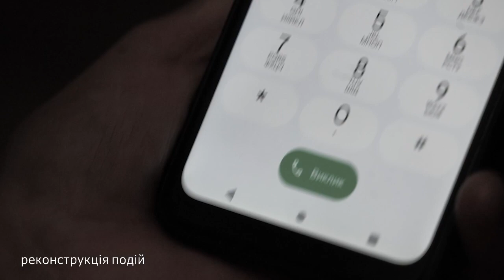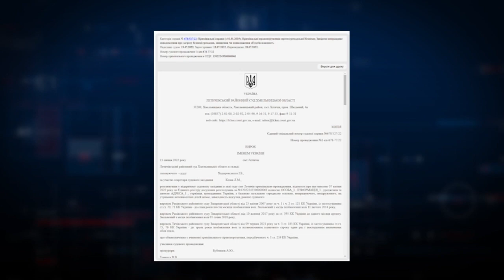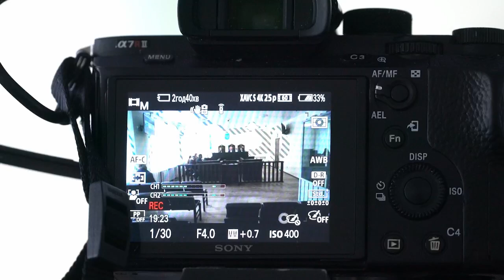ТВ7+. 5 РОКІВ ТЮРМИ ЗА ПСЕВДОМІНУВАННЯ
Хмельницький апеляційний суд посилив покарання псевдомінеру з Закарпаття. Обвинуваченого у завідомо неправдивому повідомленні про підготовку вибуху, який загрожує загибеллю людей та іншими тяжкими наслідками (частина 1 статті 259 Кримінального кодексу України), колегія суддів ХАС засудила до 5 років позбавлення волі. Нагадаємо, на початку квітня цього року 34-річний закарпатець навмання набрав номер телефону й повідомив невідомій співрозмовниці, що її будинок заміновано. Деталі справи – у сюжеті.